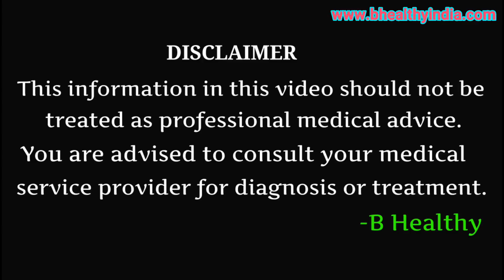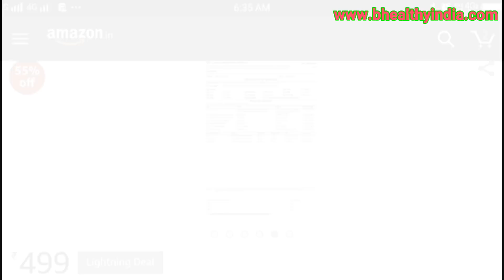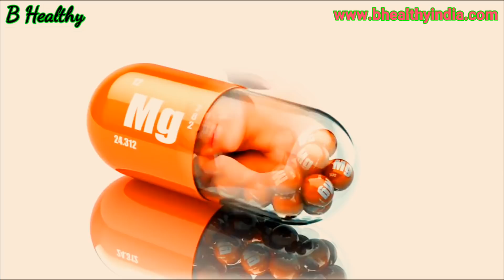Healthvit ZMA Sports Recovery Capsules Review in Hindi.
Healthvit Fitness ZMA Nightime Recovery Support

Benefits/Indication:

Did you know HealthVit ZMA Nightime Recovery Support has 50+ benefits? Some of them are:
• Promotes Restorative Sleep
• Supports Muscle Recovery
• Active Individuals Protein Synthesis
• Active Muscle And Nerve Function
• Blood Glucose Control
Top  Seller on amazon, flipkart.

1. 500+ Vitamin and Fitness Supplement( India's Largest Range of Products).
2. 50+ Products in Top Sellers list.
3. 10+ Products in Amazon’s Top Seller List.
4. Raw Material Product Ingredients are sourced from World's Top Company with All Quality Certification.
5. All products are manufactured in India under strict compliance of WHO-GMP, FSSAI, HALAL, Organic, ISO standards.
 10+ F & D Chemist in R&D Lab & 100 + Production, QA, QC Staff in Factory

सभी तरह की स्वास्थ्य समस्याओं के लिए , आप मुझे कॉल करके बात कर सकते है। इसके लिए आप प्ले स्टोर से "callme4 app" डाउनलोड करें। अपनी प्रोफाइल कंपलीट करें फिर उसमे "bhealthy@cm4" सर्च करें, मेरी प्रोफाइल खुल जाएगी फिर calling ऑप्शन पर क्लिक करके बात करें।Thanks.

My Mobile

My Mike

My Tripod

Photos and videos source:- pixabay